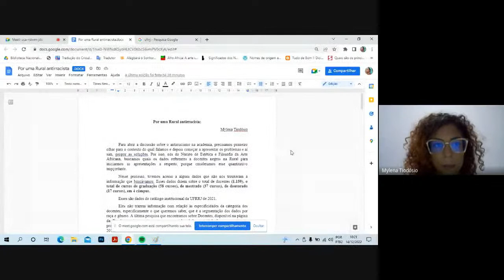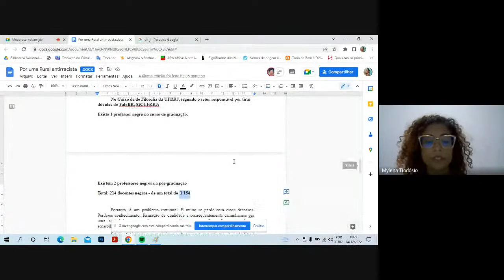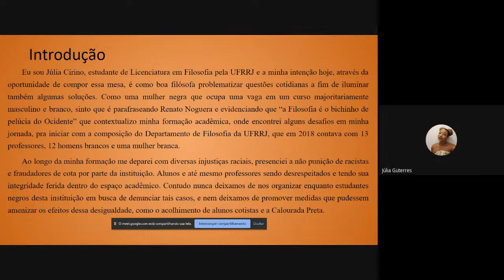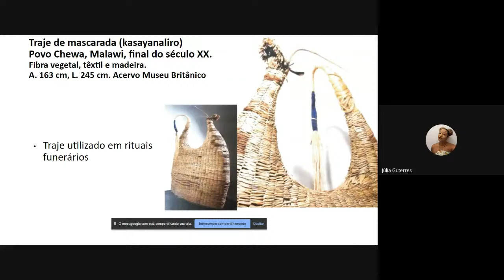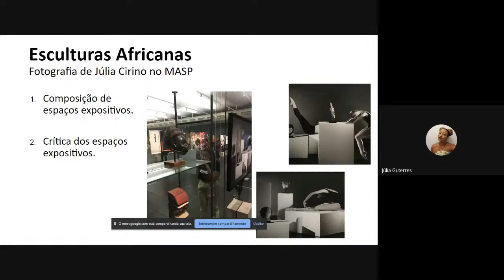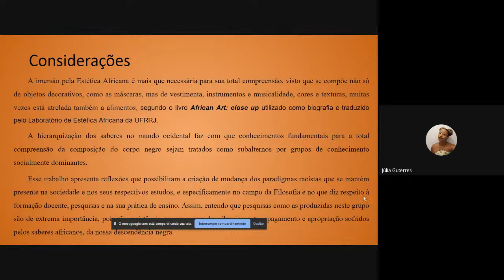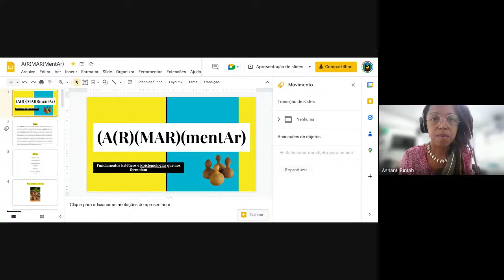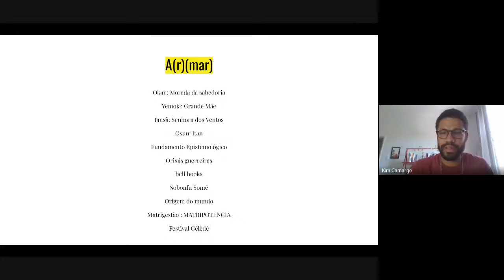Por uma Rural Antirracista: convida Renato Noguera